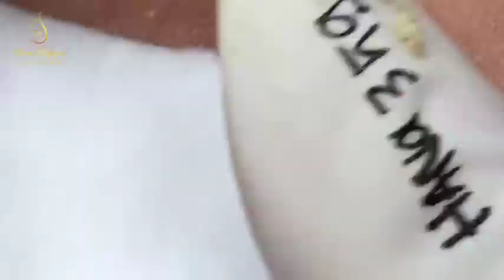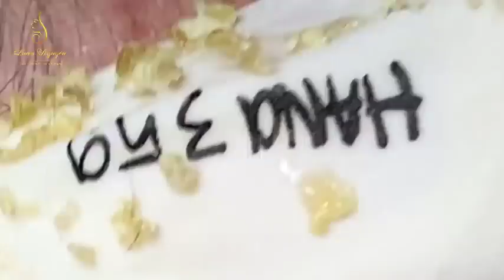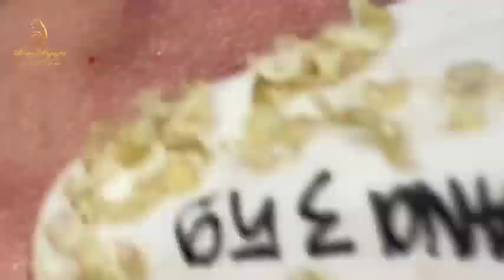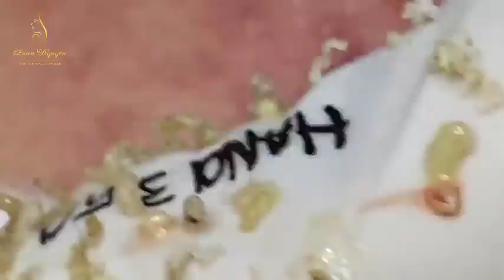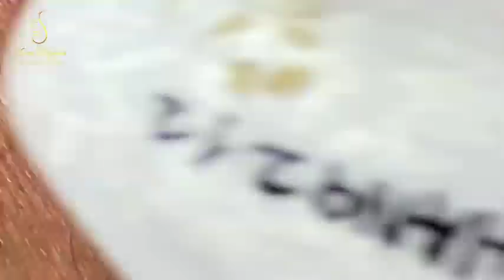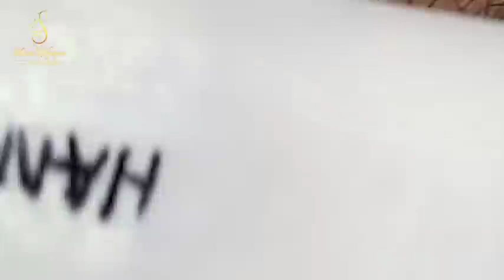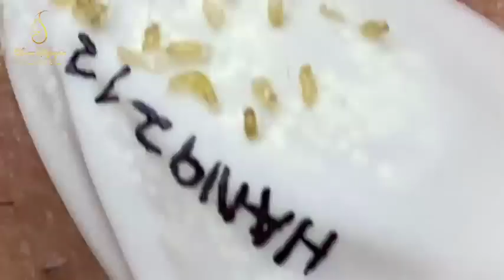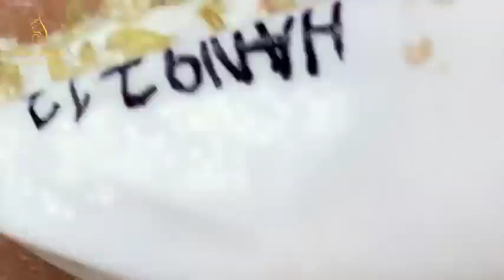Blackhead Removal With Sac Dep Spa